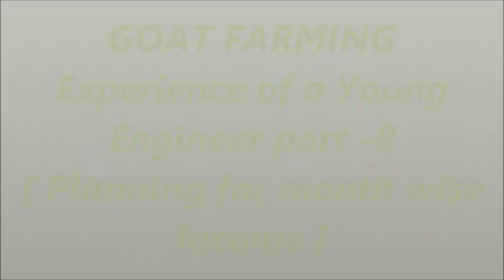Goat Farming- Experience of a Young Engineer part -8 [தொடர் வருமானத்திற்கான திட்டமிடல் ]